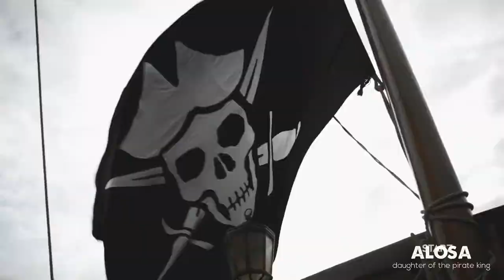Multi Book Heroines | Six Feet Under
A dedication to my favorite book girls!
Fandoms included:
Feyre - A Court of Thorns and Roses
Inej - Six of Crows
Aelin - Throne of Glass
Alosa - Daughter of the Pirate King
Jude - The Cruel Prince